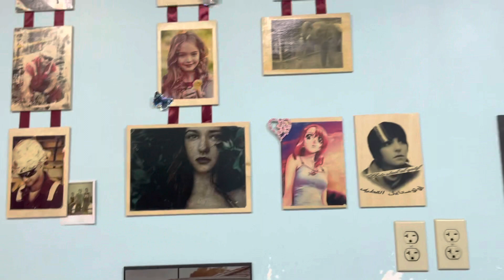المبدع حسن اسماعيل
القطيف الخلاقة
النحات حسن اسماعيل
من أهالي سنابس
جزيرة تاروت